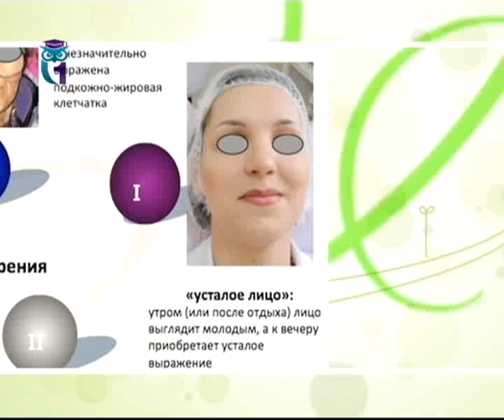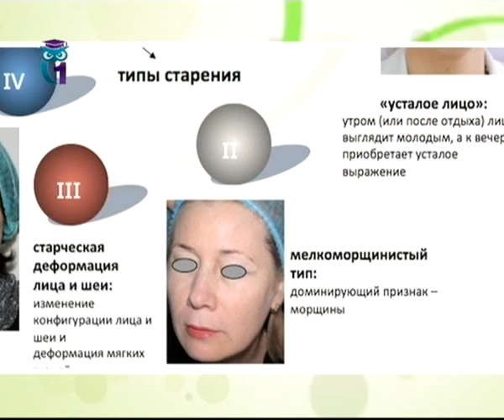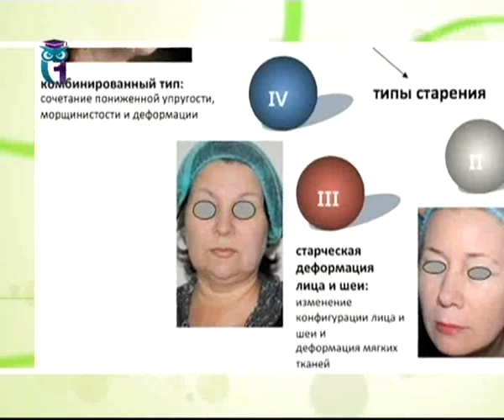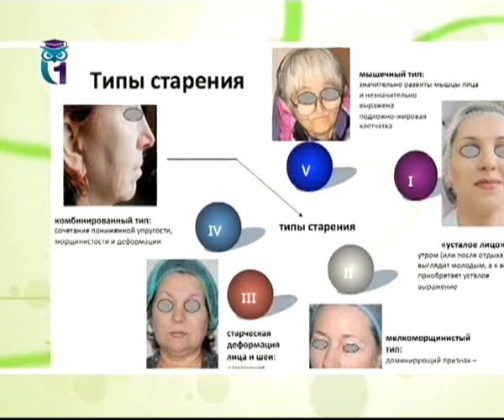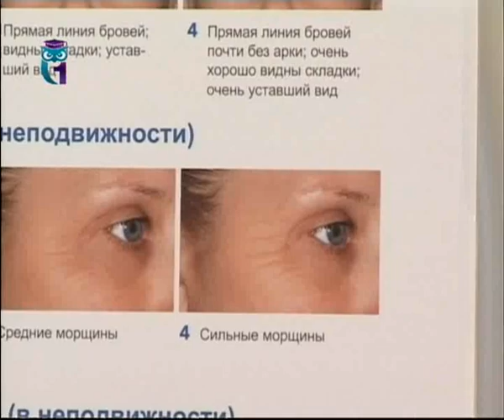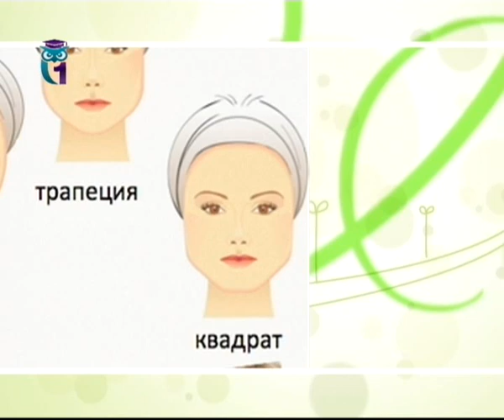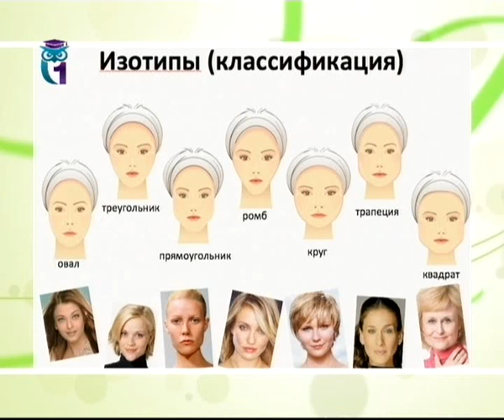Яна Юцковская, врач-дерматокосметолог. Что такое профилактика старения и как стареть красиво?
Передача "На женской половине". Эфир 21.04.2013. Первый образовательный канал.
Старость, или, корректнее, элегантный, зрелый возраст. Мы все, конечно, не любим о ней думать, пытаемся от неё убежать. Только, как бы мы ни убегали, ни прятались, встреча с этой мудрой зрелой порой неизбежна. Врач-дерматокосметолог, профессор медицины Яна Александровна ЮЦКОВСКАЯ расскажет о том, какие бывают типы старения.